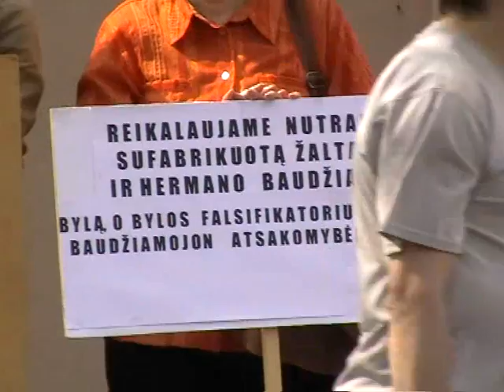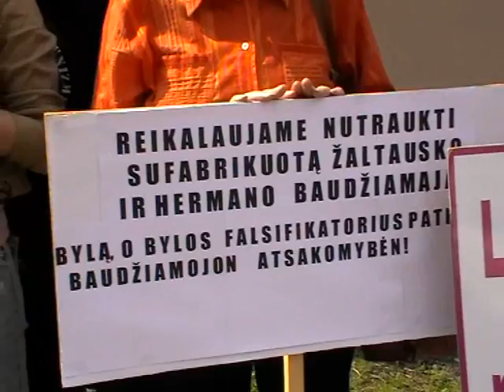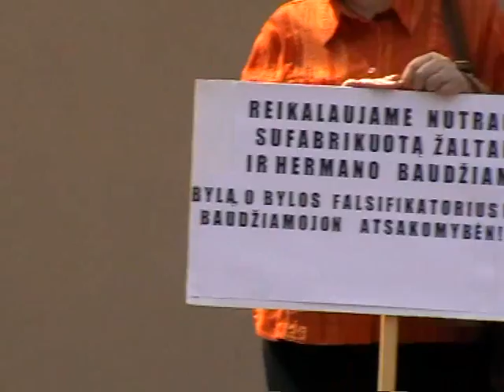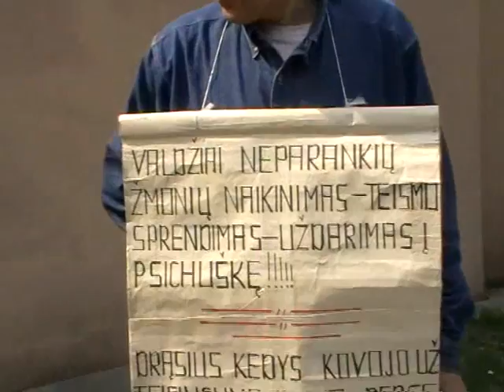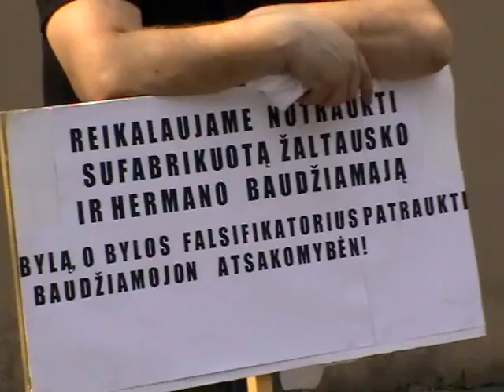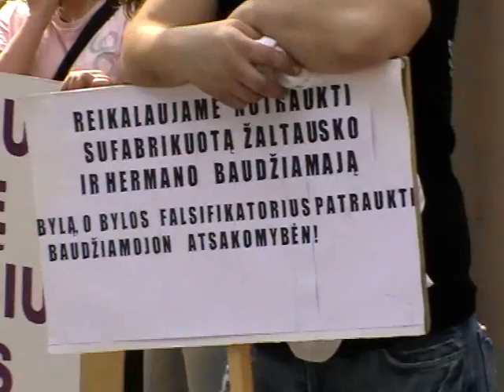2011 04 27 Rūstybės diena pilietinė akcija - visoje Lietuvoje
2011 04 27 Rūstybės diena pilietinė akcija - visoje Lietuvoje